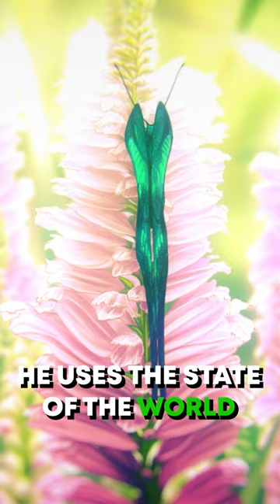Gojo & Geto EXPLAINED In 1 Minute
Jujutsu Kaisen is getting really good and a large part of that is due to Gojo and Geto so I explain what I like about it.